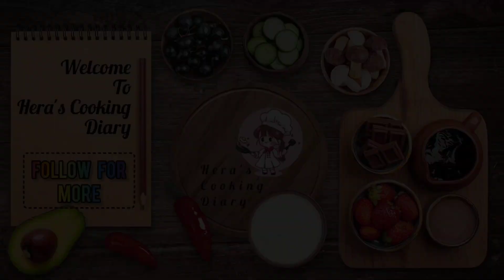নতুন আলু ও লাউ দিয়ে শোল মাছের ঝোল ! 😋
"নতুন আলু ও লাউ দিয়ে শোল মাছের ঝোল" রেসিপি বাংলা !! 😋

Very Yummy.

Edit App : Inshot

Credits:--

Music Name : "wander"
Musician Right : "@iksonmusic"